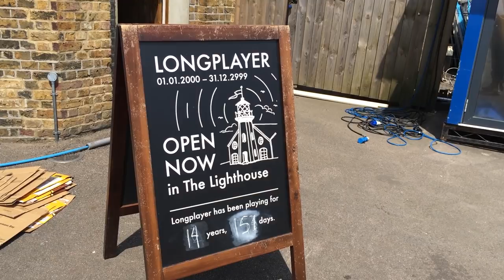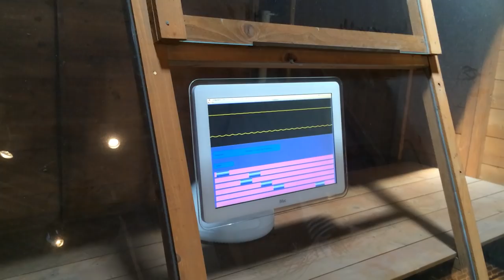How Do You Make Something Last 1,000 Years?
- In Trinity Buoy Wharf lighthouse in London -- and a few other science museums around the world -- sits Longplayer, a musical composition designed to last a millennium. How do you keep something running for that long?

Thanks to Rob Blake for holding the camera through the many takes. This one took a while...

And thanks to Martin Deutsch for reminding me about Longplayer!